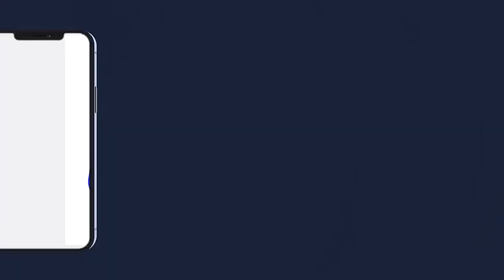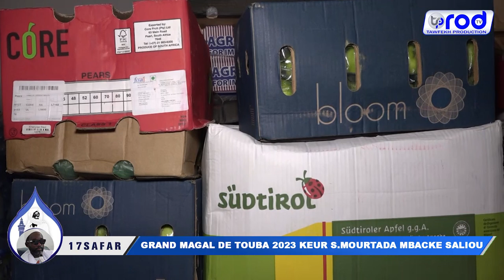17 SAFAR GRAND MAGAL DE TOUBA 2023 KEUR S MOURTADA MBACKE SALIOU